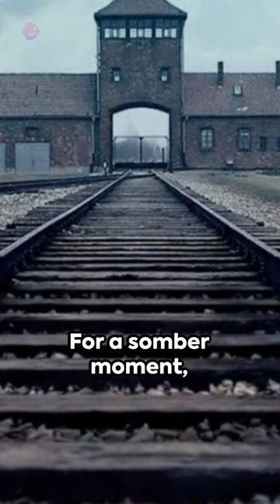Poland's Top 10 Must See Attractions!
What is the most visited place in Poland?
What to see in Poland? 10 most interesting places to visit ...
Krakow. Without a doubt the most popular place to visit, Krakow is Poland's ancient capital and one of 15 UNESCO prime World Heritage sites in the country. Krakow has a perfectly preserved Old Town, a royal castle, and several fascinating areas.